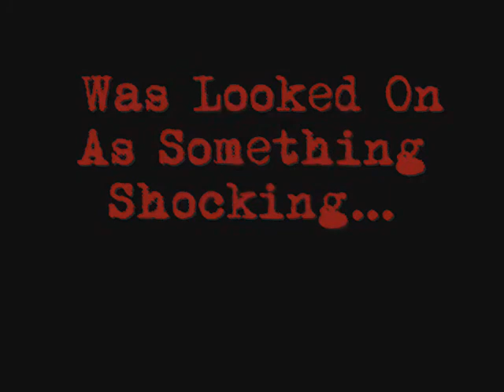St. Bedes + Kilbreda Anything Goes Trailer (work in progress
This is only a work in progress so dont be too harsh!!

this is a trailer we are making for our schools production of Anything Goes, we probs need to refilm all the clips so their no so all ovr the place but anyhoo i would love to know what people think